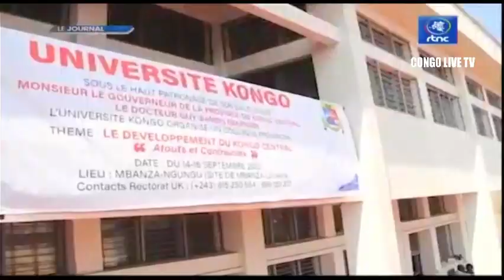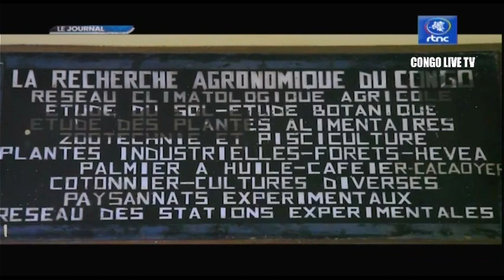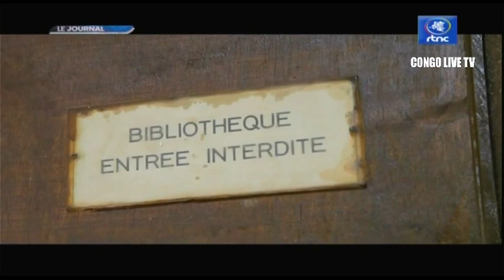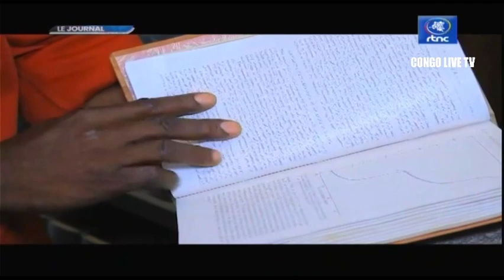🔴RDC : SUIVEZ LE GRAND JOURNAL DE CE DIMANCHE LE 18.09.2022 RTNC EDITION 07H00